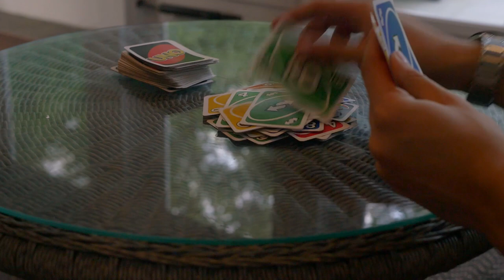Joe Bordenaro - Summer Anyway (MUSIC VIDEO)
Summer Anyway by Joe Bordenaro

Director: Josh Cromwell
Director of Photography: Robby Wilentz & Josh Cromwell
Boy: Josh Cromwell
Masked Mask Murderer: Sarah Jathas
Extras: Our wonderful friends that let us boss them around